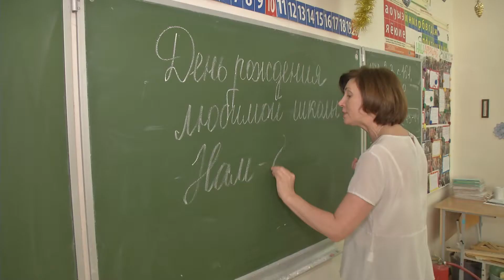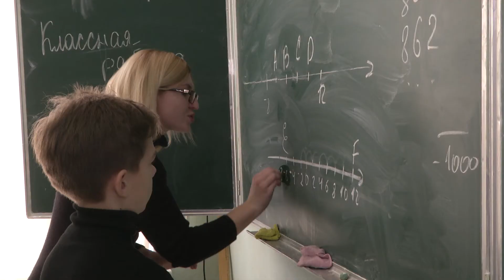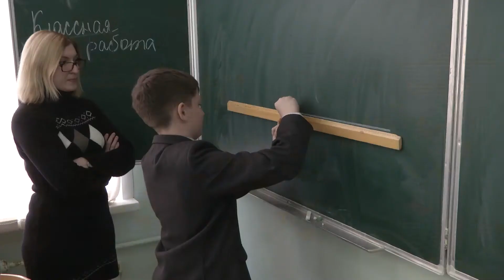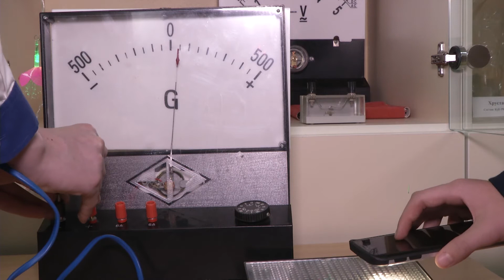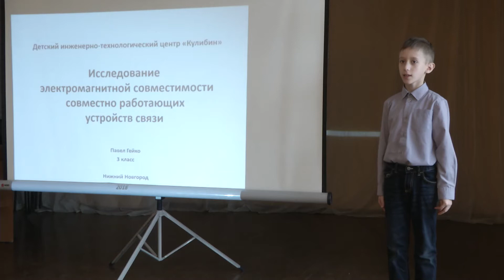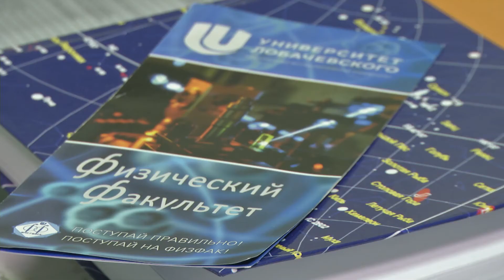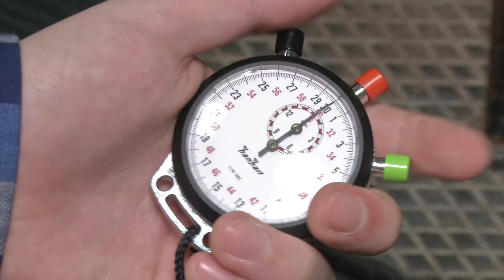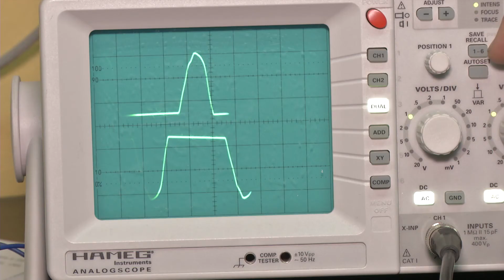Университетская школа ННГУ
Фильм о прошлом, настоящем и будущем школы №113 Нижнего Новгорода с участием учителей, учеников, выпускников, представителей Университета Лобачевского и просто друзей школы. Видео приурочено к 80-летнему юбилею школы.